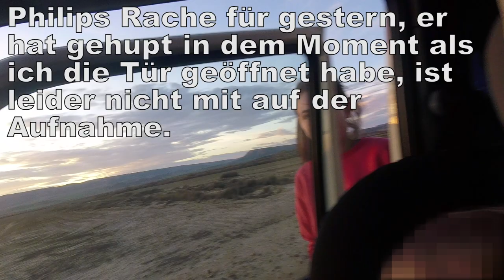Bardenas Reales im VW T4 | Roadtrip Spanien | VLOG #6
Eines der größten Highlights unserer Reise war Bardenas Reales - die spanische Halbwüste, nicht all zu weit im Landesinneren. Kommt mit uns und staunt!